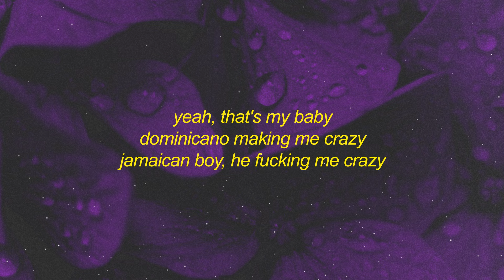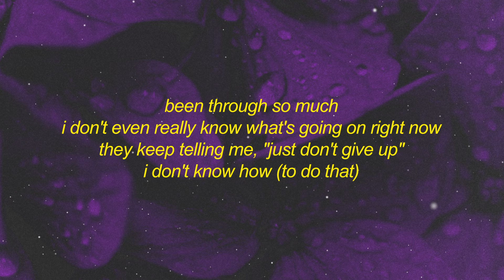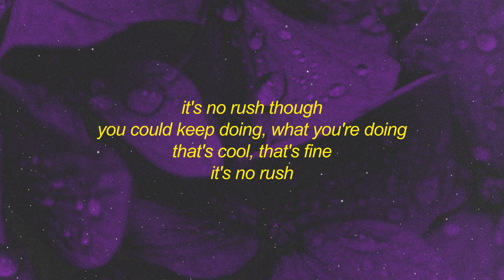Lexa Gates - Rotten To The Core (Lyrics)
[Verse 1]
You wanna get fucked, go 'head then (Go 'head)
I don't got time for your ass
Can't chase a bum, too busy counting cash (Cash)
I'm so sad, still getting shit done (Shit done)
You not finna get none 'til I cum (Hell no)
Bitch it's 2022, don't act dumb (Stupid bitch)
My drip all on his lip like rum (Rum)
Yo' ho scrolling on me, that's my son, yeah
Yeah, that's my baby
Dominicano making me crazy
Jamaican boy, he fucking me crazy
You from the South, okay, show me what that mouth do
What?

[Bridge]
Oh no, he thought he was special
Sorry, baby, but you're just another one of my hoes
Switching me in diff positions, got me curling my toes
Woah, showed me something I ain't even know before
Spread me like a deck of cards and fuck me like a whore (Okay, what?)

[Chorus]
Acting like I'm sweet, you know I'm rotten to the core (Yeah, yeah, uh)
Acting like I'm sweet, you know I'm rotten to the core (Know I'm rotten to the core)
Acting like I'm sweet, you know I'm (Rotten to the core)

[Verse 2]
Been through so much
I don't even really know what's going on right now
They keep telling me, "Just don't give up"
I don't know how (To do that)
Anyway, I'm staying out the way
I stand where I used to lay (Okay)
Just the other day, I caught myself getting paid
Someone pass the Raid, these roaches be out of hand
Now you tryna find time to chill, it's usually not in the plan
You not tryna build, I'll see you whenever I can (And I know you not on shit)

[Outro]
It's no rush though
You could keep doing, what you're doing
That's cool, that's fine
It's no rush
And I know you not on shit
Take your time